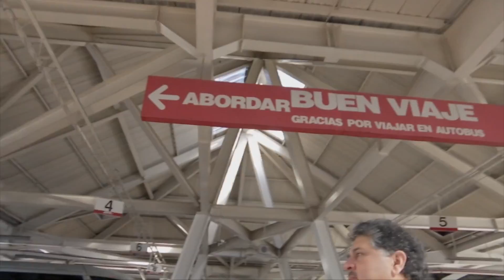Aplica SCT operativo 30 Delta en centrales de autobuses y carreteras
La Secretaría de Comunicaciones y Transportes (SCT) lleva a cabo el operativo 30 Delta para garantizar que todos los pasajeros lleguen con bien a sus destinos.

Desde el pasado 19 de diciembre y hasta el 7 de enero, la SCT realiza diferentes acciones en la Central de Autobuses de Xalapa (CAXA), así como operativos sorpresa en carreteras federales.